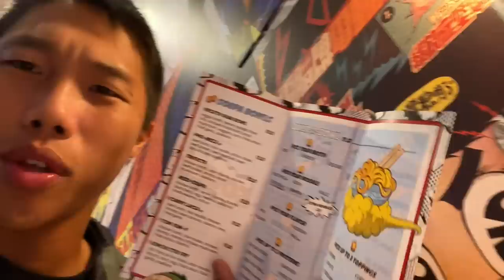Toddler Tries To Whistle (Spits On Dad Instead)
Today is just full of fun! All the grandkids are together and cause mass mayhem in the house. We play games and cry. Pizza party! Sutton loves that. Khoa takes Jackson to Jacksonville to go to a new pho restaurant. Keren cleans everything! Enjoy!

BAYTS podcast
Anchor

Keren: kerenswanson
Khoa: kuhwahh

SHOP THIS VLOG:
Keren's Vacuum Cleaner:
Khoa's Projector:
Brown backpack
OUR GEAR: